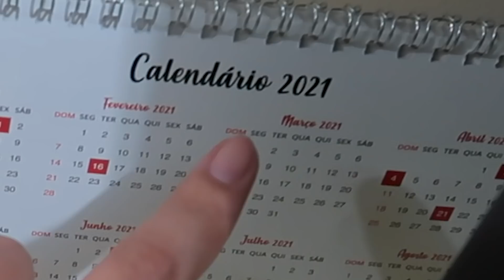VLOG: Apartamento de São Paulo estava muito sujo | Blog das irmãs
Oi genteee 💖 Blog das irmãs faz VLOG: Apartamento de São Paulo estava muito sujo. Nesse vlog acabamos de chegar em são paulo e mostramos limpando o apartamento. Depois fomos passear nos shoppings e claro, comemos nossas comidas favoritas kkkkk

Se você gostou desse vídeo, clique no JOINHA pra gente, deixe um COMENTÁRIO abaixo dizendo o que você achou, COMPARTILHE o vídeo com os seus amigos e se INSCREVA no canal se você ainda não é inscrito 😍

🥰NOSSOS OUTROS CANAIS🥰
JERU E CHERU@JerueCheru
MARU E BOMBA@familiamar0mba
TIA DO JOINHA@TiadoJoinha
LUCAS TUZAKI@LucasTuzaki